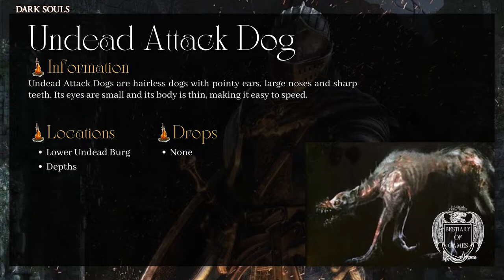BESTIARY | DARK SOULS 1 - UNDEAD ATTACK DOG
Enemies encountered in Dark Souls 1 and Dark Souls Remastered.

Enemies List - Dark Souls 1 And Dark Souls Remastered
Armored Hollow
Armored Tusk
Balder Knight
Basilisk
Bat Wing Demon
Bed of Chaos
Bell Gargoyle
Black Dragon Kalameet
Black Knight
Bloathead
Bloathead Sorcerer
Blowdart Sniper
Bone Tower
Bounding Demon of Izalith
Burrowing Rockworm
Butcher
Capra Demon
Ceaseless Discharge
Centipede Demon
Chained Prisoner
Channeler
Chaos Bug
Chaos Eater
Chaos Witch Quelaag
Cragspider
Crossbreed Priscilla
Crow Demon
Crystal Butterfly
Crystal Knigth
Crystal Golem
Crystal Lizard
Dark Sun Gwyndolin
Darkmoon Soldiers
Darkwraith
Daughter of Chaos
Demon Firesage
Demonic Foliage
Demonic Statue
Drakes
Egg Carrier
Engorged Zombie
Flaming Attack Dog
Four Kings
Frog-Ray
Gaping Dragon
Gargoyle
Ghost
Giant
Giant Leech
Giant Mosquito
Giant Skeleton
Giant Skeleton Archer
Giant Stone Knight
Giant Undead Rat
Golden Crystal Golem
Gravelord Nito
Great Feline
Great Grey Wolf Sif
Gwyn, Lord of Cinder
Havel the Rock
Heavy Knight
Hollow
Humanity Phantom
Hydra
Infested Barbarian
Infested Ghoul
Iron Golem
Knight Artorias
Large Undead Rat
Lautrec's Guard
Lesser Sanctuary Guardian
Man-Eater Shell
Manus, Father of the Abyss
Mass of Souls
Mimic
Minor Capra Demon
Minor Taurus Demon
Moonlight Butterfly
Mushroom Child
Mushroom Parent
Necromancer
Ornstein and Smough
Painting Guardian
Parasitic Wall Hugger
Phalanx
Pinwheel
Pinwheel Servant
Pisaca
Possessed Tree
Prowling Demon
Sanctuary Guardian
Scarecrow
Seath the Scaleless
Sentinel
Serpent Mage
Serpent Soldier
Silver Knight
Skeleton
Skeleton Baby
Skeleton Beast
Skeleton Wheel
Slime
Small Undead Rat
Snow Rat
Stone Guardian
Stray Demon
Taurus Demon
Tree Lizard
Undead Assassin
Undead Attack Dog
Undead Crystal Soldier
Undead Dragon
Undead Prince Ricard
Undead Soldier
Vagrants
Ville Maggot
Wisp